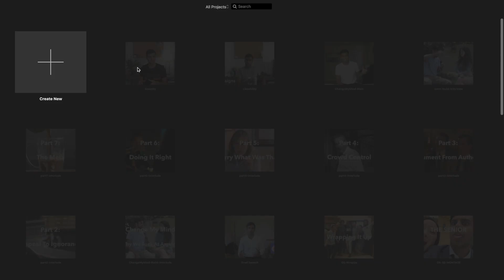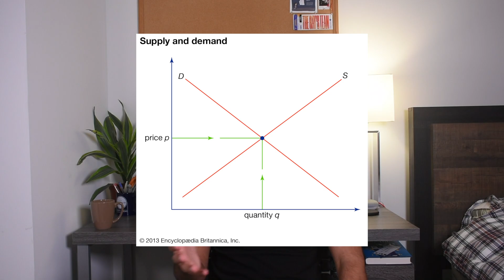The Flammable Side of High Fashion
Everyone knows the fashion industry is decidedly questionable, but it's often crazier than you might think. Join me as we take a dive into what the fashion world does when it has too much stuff, and not enough space